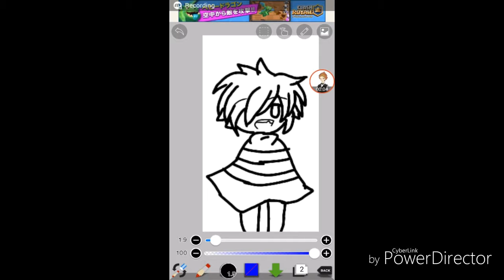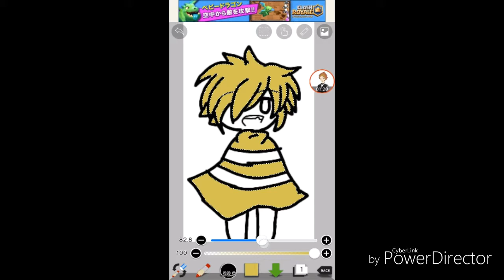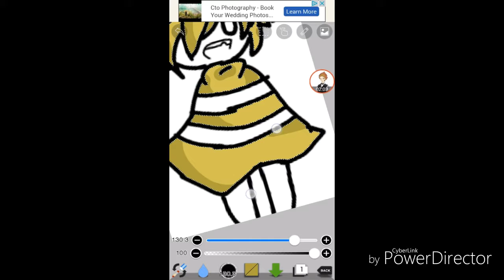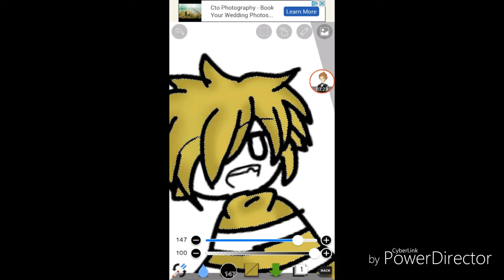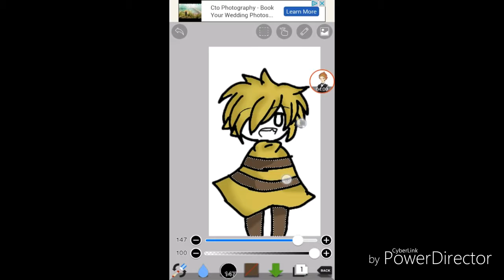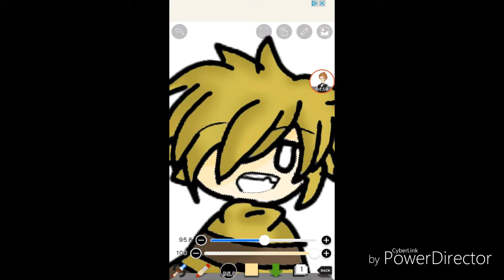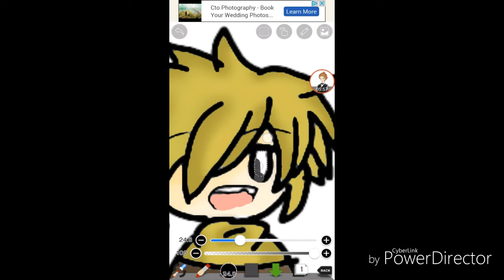Monster kid speedpaint